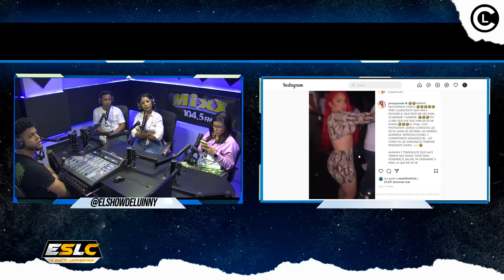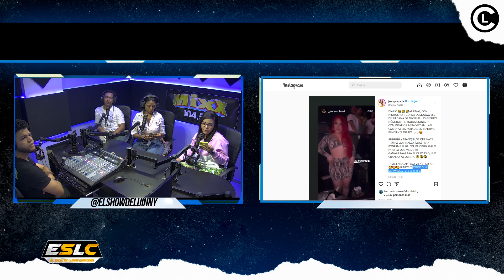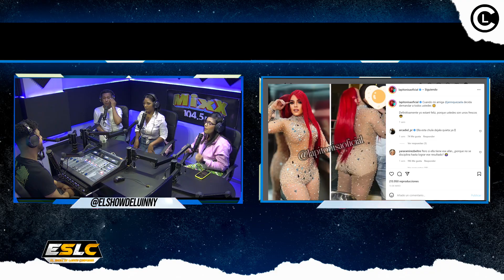JENN QUEZADA SE KILLA DE MALA MANERA Y EXPLOTA EN INSTAGRAM!! (RESPONDE ATAQUES POR USAR PHOTOSHOP)